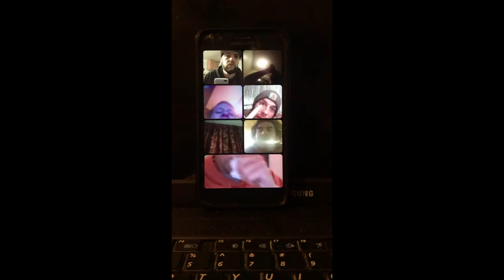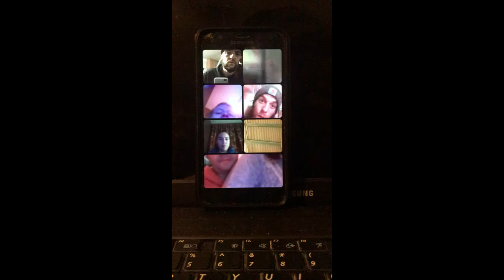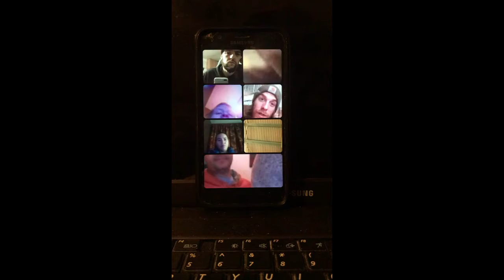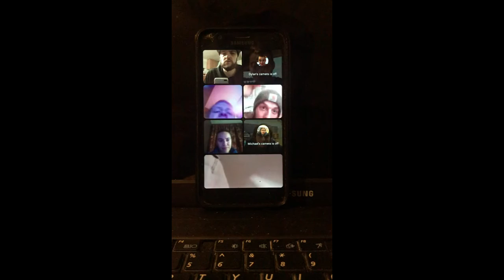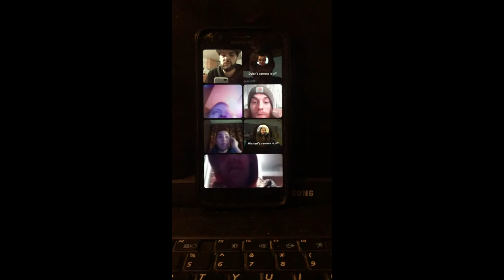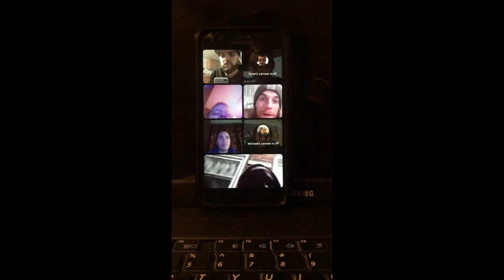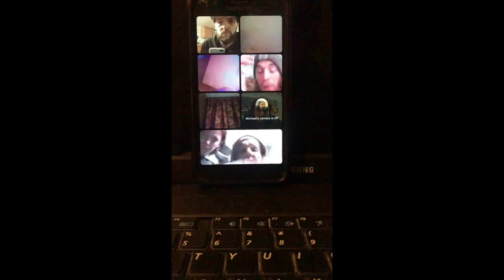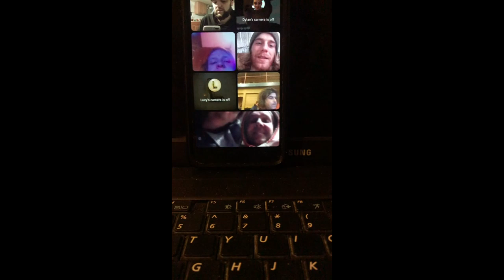BOI Family Chat - Blood Over Intent - We’re not Asking you We’re Informing You (Pt1)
144,000 Blood Over Intent Family are Satan's Sealed Elect Bringing Forth Heaven on Earth for the Benefit of All to release all from bondage. Wake Up and get blood thick. Leviticus 17:11 The Power is in the Blood.

With Lucy Lemonsss, I worship my blood brothers and sister goddess,' Optimus Prime & Stacey, Malphas 144, THE MERLYN OF AVALON, AKHENATEN ROCKING, and 144,000 نبوءة